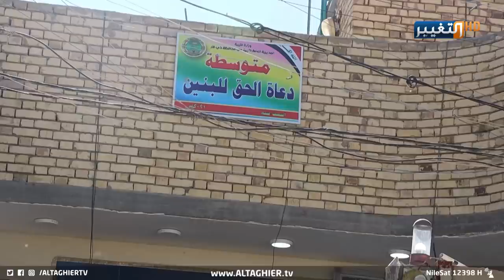مدرسة في العراق لا يوجد مثلها في العالم | تقرير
في اطار واقع المدارس المؤلم في عموم العراق ، رصدت قناة التغيير منزل استئجره اهالي احدى المناطق  في الناصرية وتحويله الى مدرسة ابتدائية  وذلك لافتقار منطقتهم الى بناية مدرسية  الطلبة اكدوا لمراسل التغيير سلامة السرهيد معاناتهم جراء ضيق الصفوف المدرسية.

موقع قناة التغيير الفضائية الالكتروني